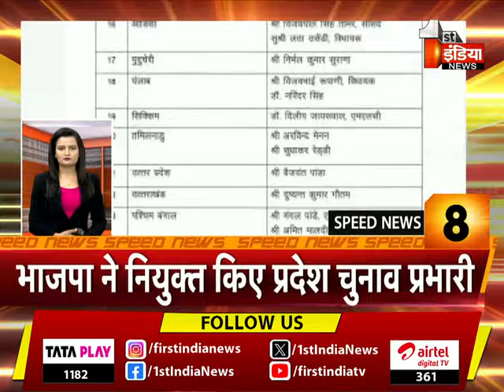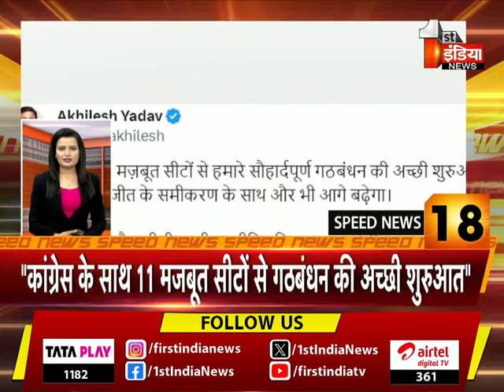देखिए फटाफट अंदाज़ में देश प्रदेश की बड़ी ख़बरें | Speed News | 27 January 2024